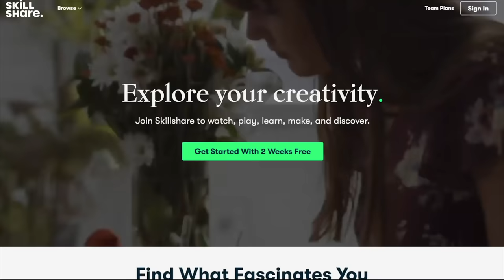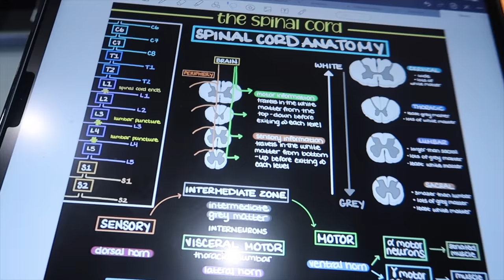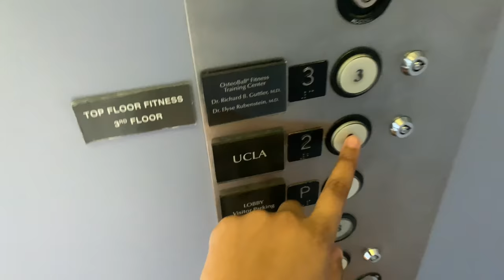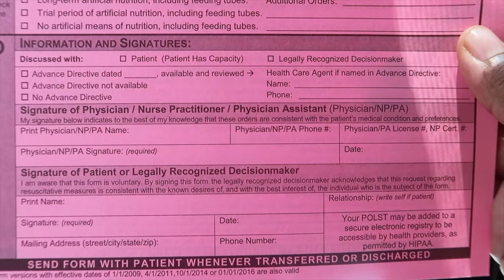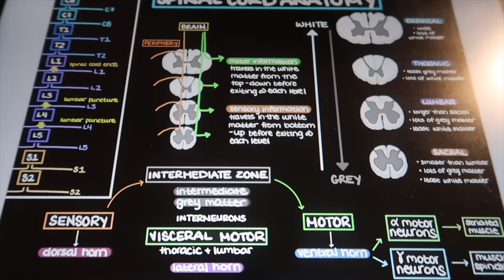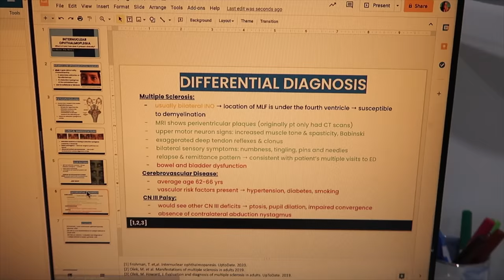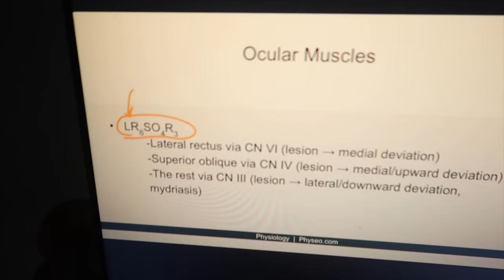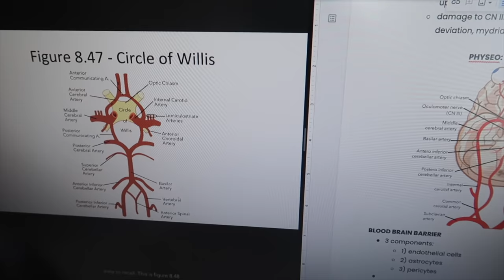Medical School is SO HARD! | Neurology Vlog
LONG TIME NO SEE! Welcome back to another week in medical school vlog!! This is the LAST block of my first year of medical school and it’s NEUROLOGY! By far the toughest subject yet, but I’m ready to push through!! LET’S GET THIS MD!!

♡ MORE CONTENT ♡

   — (1) click file then “make a copy” to add to your drive
   — (2) click file then “download” to download the template

♡ FAQ ♡

Cheaper alternative

♡ Where are your blue light glasses from?
Quay Australia

VLOGGING EQUIPMENT:
♡ ABOUT ME ♡

Hi I’m Tae - a first year medical student at UCLA and an online fitness trainer! Follow along on my journey to becoming a doctor while *attempting to* stay fit and live life to the fullest! My platforms are full of med school vlogs, full length workout videos, and some good laughs! Thanks for tagging along! ♡